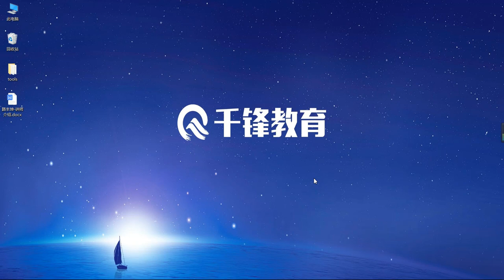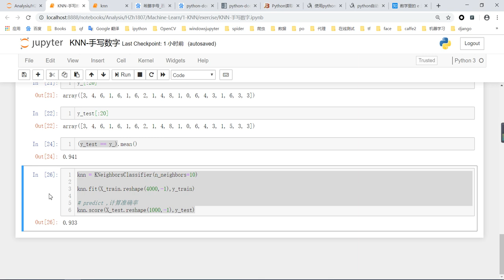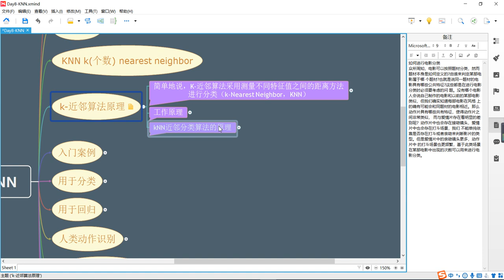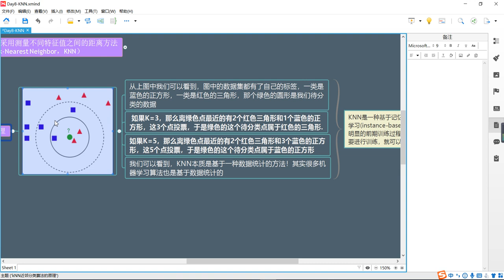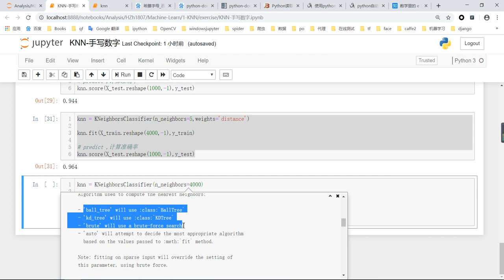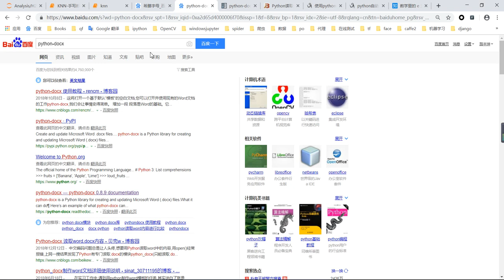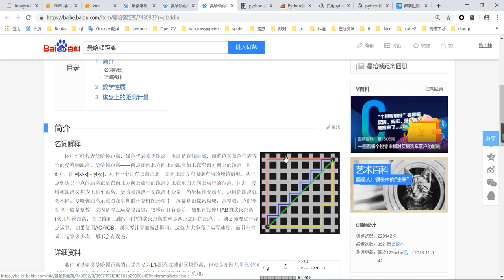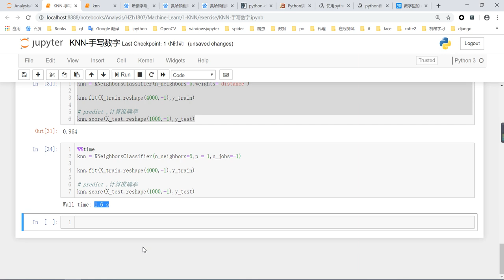千锋Python教程：060 KNN手写数字优化（二）